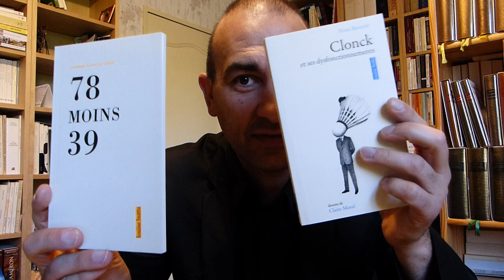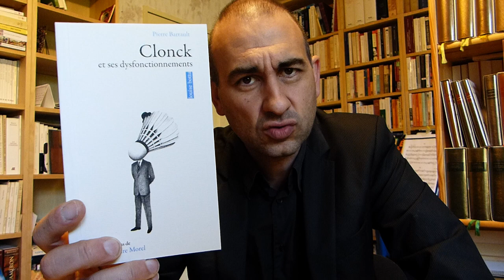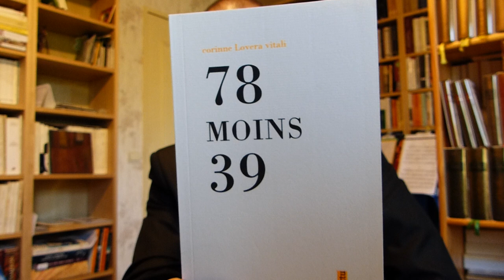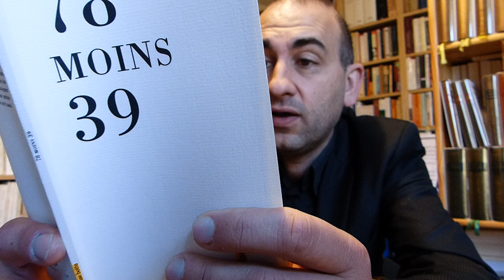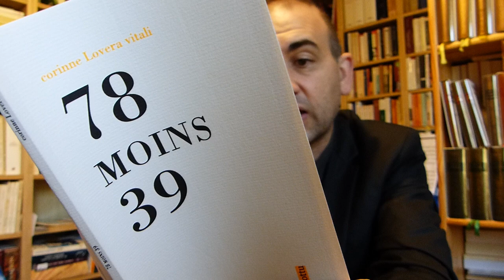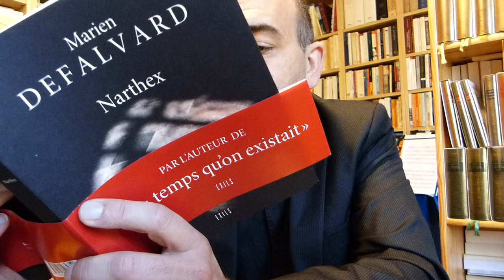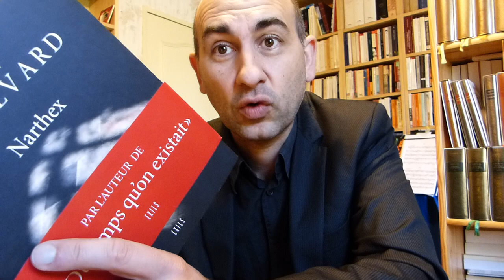je range mon bureau ▒ 24b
0:03 Intro & mode d'emploi des vidéos
1:13 Faut s'abonner. Objectif 125 abonnés !
1:37 Pierre Barrault. Clonck et ses dysfonctionnements (Louise Bottu, 2018).
5:17 Corinne Lovera Vitali. 78 moins 39 (Louise Bottu, 2016).
8:17 Marien Defalvard. Narthex (Exils, 2016).